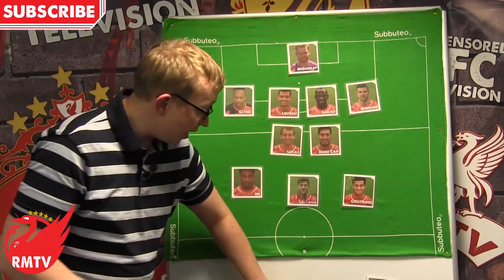Starting XI Prediction Show | West Ham v Liverpool | Uncensored Match Build Up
Chris is here again to deliver another starting XI prediction show ahead of West Ham v Liverpool. Will Klopp be forced to rest? Will Henderson make it?